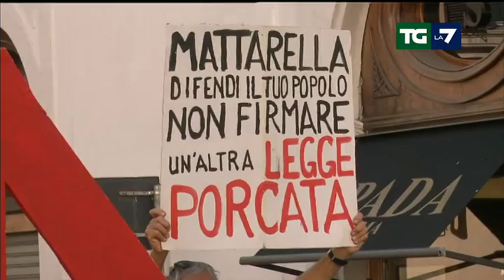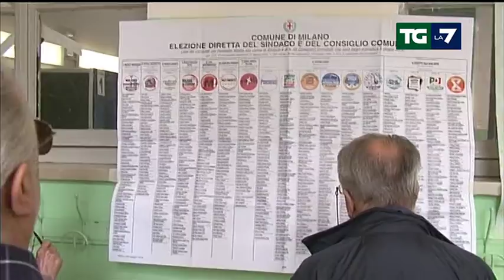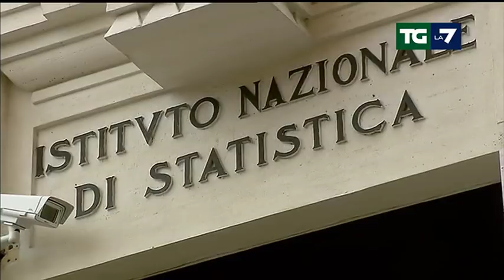Edizione delle ore 13.30 del 12/10/2017